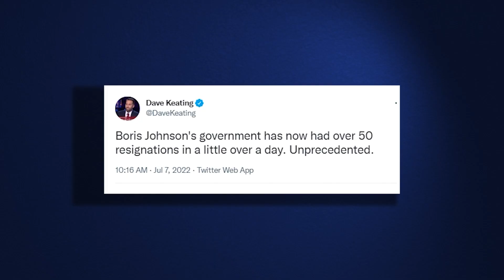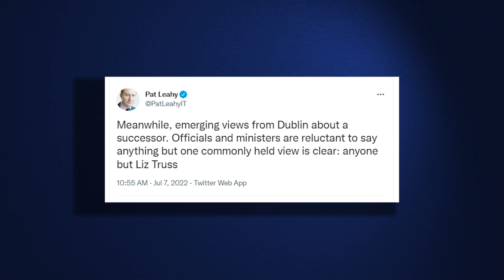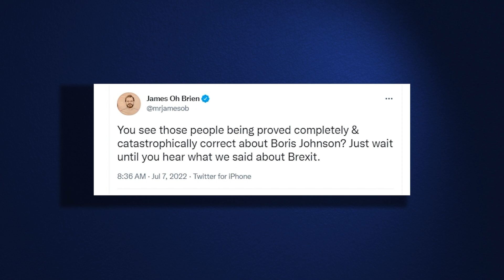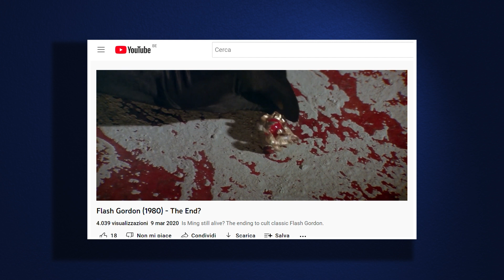Boris' Finale (Tweets of the Week S5 E38)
It’s a special this week: He kept us hanging on like a yoyo, in the end it happened in slo-mo but eventually BoJo had to go, go.